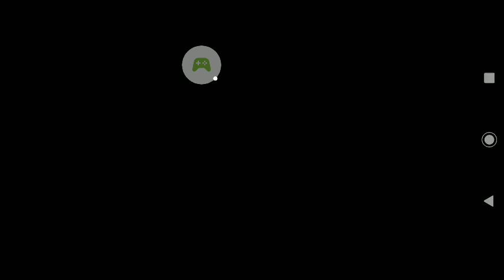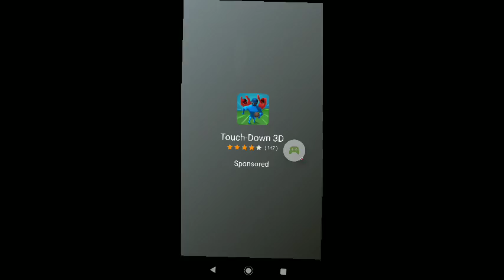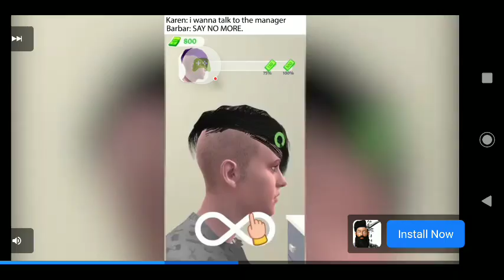jam league basketball gameplay ads in gameplay